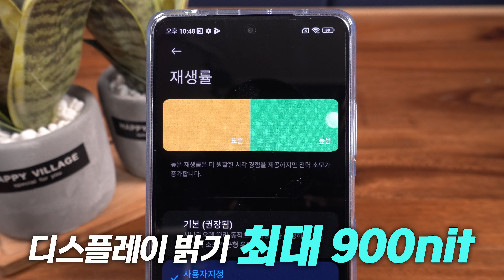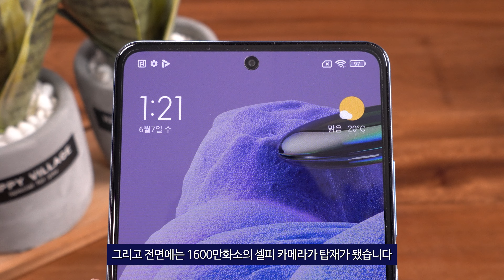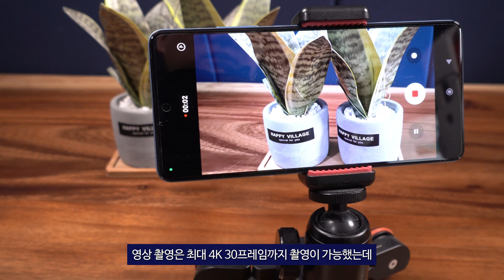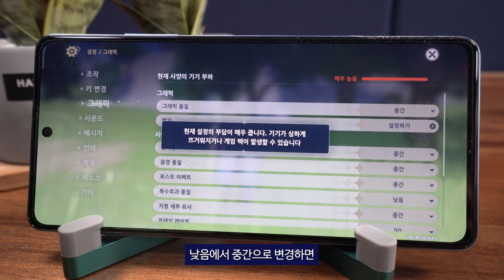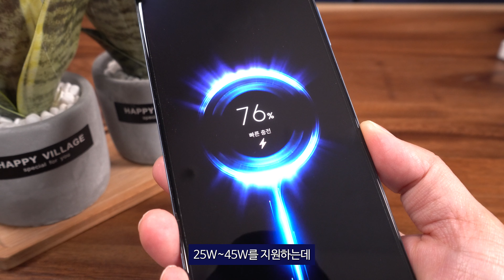올해 가성비 TOP 스마트폰 2억 화소 카메라! 120W 충전!! 샤오미 레드미 노트12 프로 플러스 ( SK텔레콤 5G )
🔸 제품명 : 샤오미 레드미 노트12 프로 플러스 ( Redmi Note12 Pro Plus )

🔸 SKT 개통 프로모션 :
혜택) SKT에서 개통하신 모든 분들께 샤오미 공기청정기 3H 증정
기간) 출시일로부터 2023년 7월31일까지

00:00 오프닝
00:17 외관&디스플레이
02:25 카메라
03:57 개통프로모션
04:26 성능
07:03 마무리